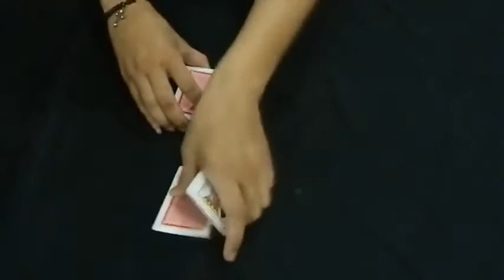Saturn Magic -Jumper by Rama Yura video DOWNLOAD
to purchase this item or view our fantastic range of other magic products